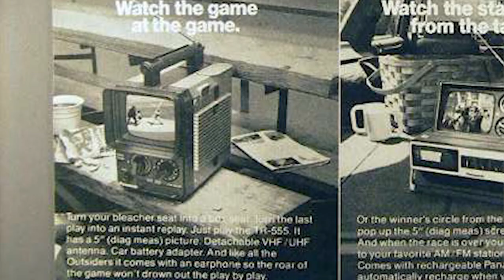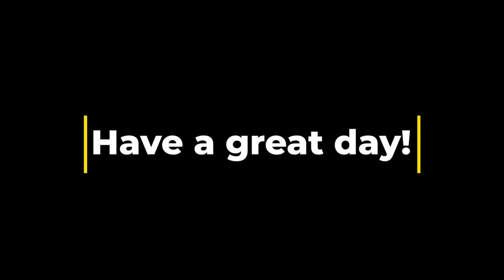A Thing I found: The TV older than I am.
I bought this Panasonic TR-555 Black and White 4 inch Television just to see what it was like and I ended up just loving the design of it.  The picture quality also looks great and reminds of my childhood while camping and peeking at one of these.
If you know what the style is for this TV please let me know as I have no clue what to call this.

0:00 The background
2:58 The TV itself
8:15 How to power it
10:20 VCR Time
13:56 DVD Time
16:45 The Point
17:10 The Outsiders
18:40 Sign Off
19:00 Bloopers